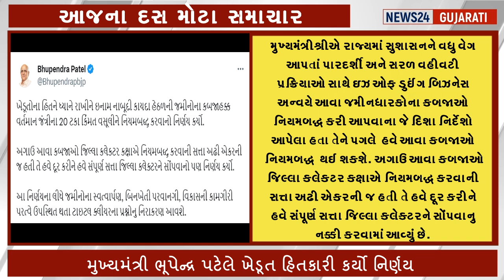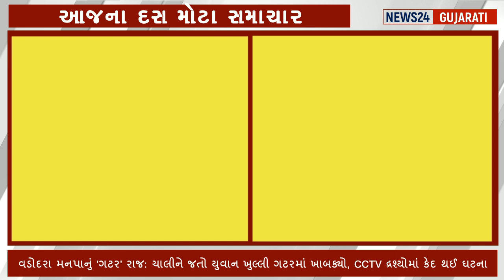4August,2023: ગુજરાતના દસ મોટા સમાચાર, રાજ્યના તાજા સમાચાર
4August,2023: ગુજરાતના દસ મોટા સમાચાર, રાજ્યના તાજા સમાચાર